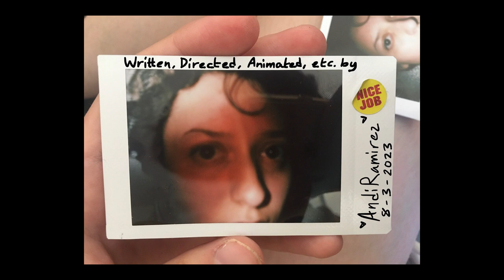"Picking" | CSSSA 2023 Final Film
An animated short film based on my struggles with BFRB's (Body-Focused Repetitive Behaviors), done for my final project at the California State Summer School for the Arts (CSSSA) at CalArts.

Sounds used in the film were taken from freesound.org